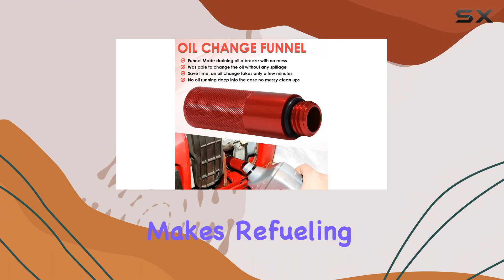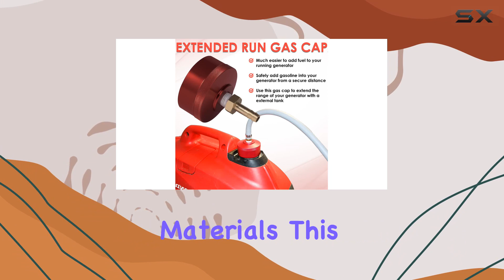Yoursme Magnetic Oil Dipstick and Gas Cap Upgrade for Honda Generators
0:00 Intro
0:06 Review

Things that we mentioned in this video:
Extended Run Gas Cap : B0788DKG98